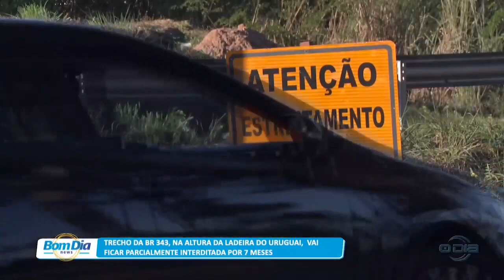Trecho da BR 343 na Ladeira do Uruguai ficará parcialmente interditado por 7 meses 12 07 2023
Bom Dia News: Segunda a Sexta (08h).

Rota do Dia: Segunda a Sexta (11h40).

Jornal O Dia News: Segunda a Sexta (13h00).

100% Forró: Sábados (10h), com reprises aos Domingos no mesmo horário.